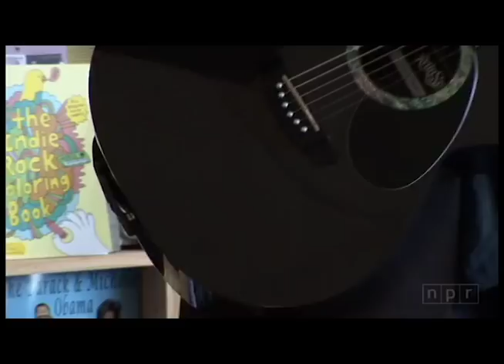"Going to Georgia" - The Mountain Goats Live (fixed audio)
January 2010, from the NPR "All Songs Considered" podcast.